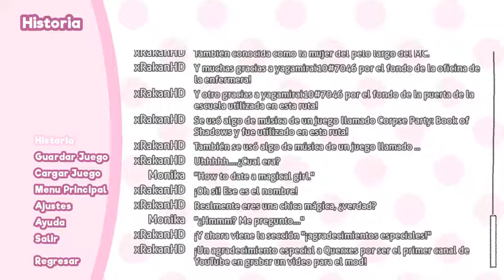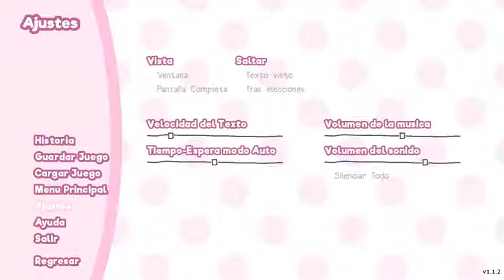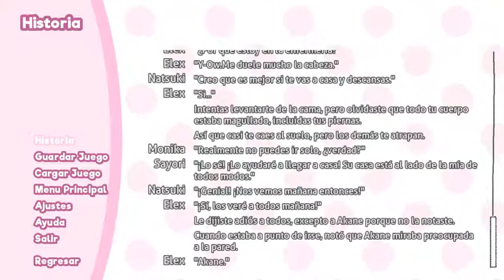Doki Doki:Your Bully Natsuki #2 FINAL - Una Nueva Amistad!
📋Descripción📋
Gameplay Español
By ElexDokiSaiyaBoy

Memoria: 6 GB de ram (1.58 GB utilizabre)

📃Información📃
Nombre Real: Erick
Pais: México
Ciudad: (Lo siento no puedo decirlo)
Edad: 16

50 - ✅
100 - ✅
200 - ❌
500 - ❌
800 - ❌
1,000 - ❌